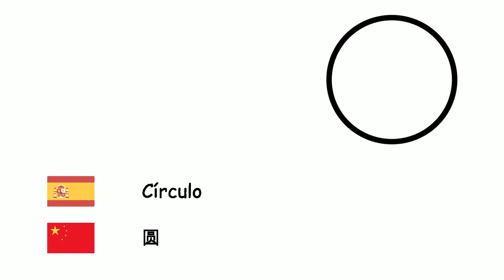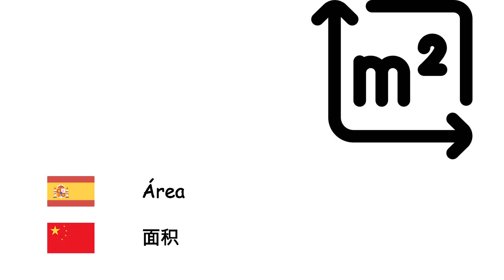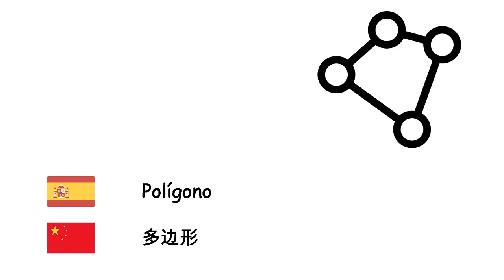Geometría (Idioma chino) (es-zh)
Fone TV
es-zh-10
几何学 (汉语)
Círculo - 圆
Rectángulo - 矩形
Cuadrado - 正方形
Pirámide - 棱锥
Triángulo - 三角形
Cilindro - 圆柱体
Pentágono - 五边形
Paralelogramo - 平行四边形
Ángulo - 角
Cubo - 立方體
Prisma - 棱柱
Radio - 半径
Diámetro - 直径
Recta - 直线
Punto - 点
Esfera - 球面
Área - 面积
Número π - 圓周率
Volumen - 体积
Curva - 曲线
Simetría - 對稱
Polígono - 多边形